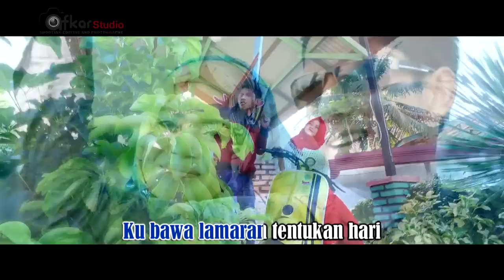BERGEK -TUNGGU HARI ( House Mix Bergek SEKEN HENG ) HD Video Quality 2017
Album House mix BERGEK Seken Heng  2017